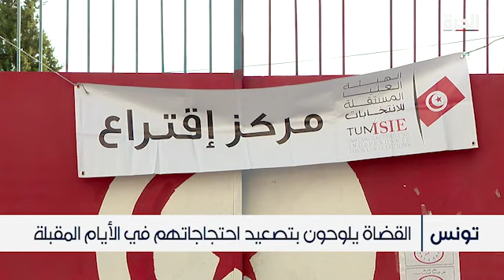الشرطة التونسية تغلق مقر المجلس الأعلى للقضاء